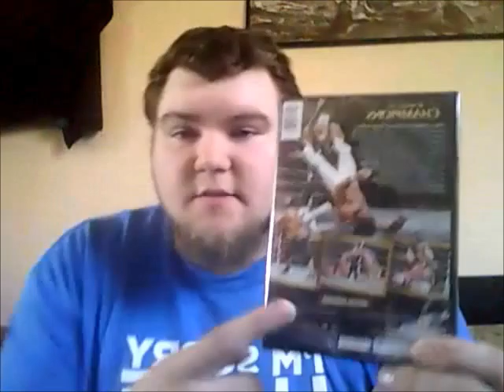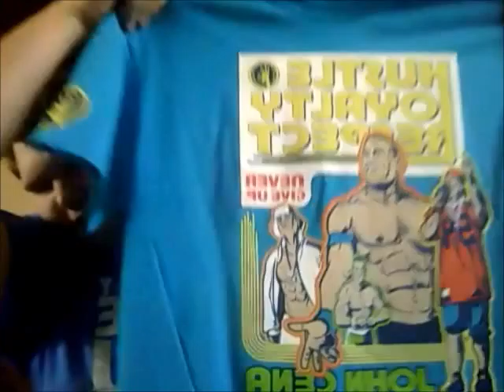Pick Ups #6: T-Shirt Day! (& A DVD)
In this video I show you my pick ups as of late. This video features T-Shirt Day as I show off the T-Shirts I've accumulated. Also I did pick up a DVD as well. Featured in this video are:

DVD: WWE: Night of Champions 2015
T-Shirts: John Cena, Triple H, Kevin Owens, AJ Styles, & Austin Aries